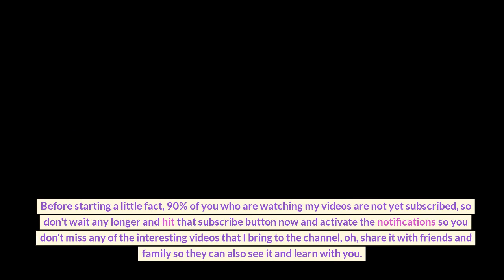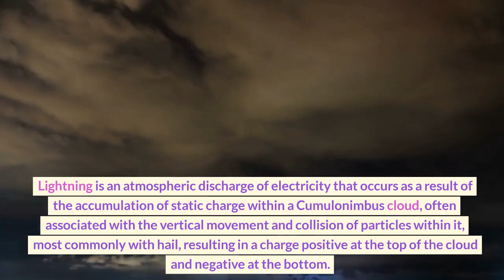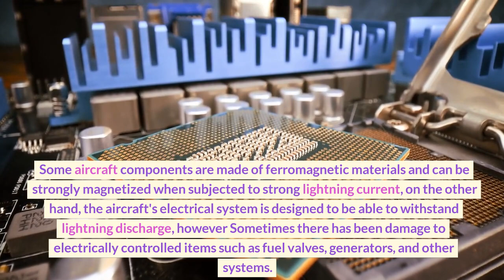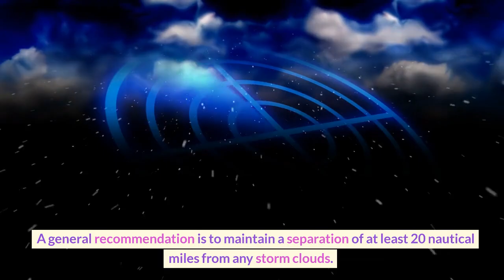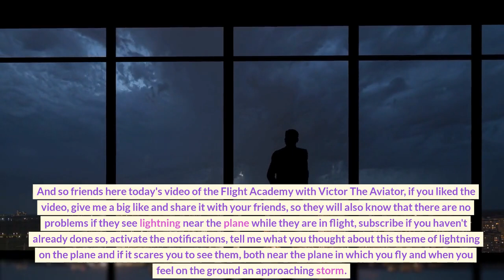Qué sucede cuando un rayo impacta un avión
¿Qué pasaría si un avión fuera alcanzado por un rayo? Para profundizar un poco más en el tema, vamos a ver algunos experimentos para darnos una mejor idea del peligro y los riesgos asociados con un rayo.

En primer lugar, vamos a ver cómo es un rayo desde arriba. Los expertos explican que cuando hay tormenta elíctrica, los rayos se forman cuando se establece una conexión eléctrica entre el suelo y la tormenta, y comprenden una descarga eléctrica mucho mayor que una descarga de electricidad estática. Esta energía es expulsada a cientos de kilómetros por segundo, lo que significa que son más rápidos que un avión.

Una vez que entendamos cómo se forma un rayo, es hora de ver qué sucede cuando alcanza a un avión. Los investigadores del Centro Nacional de Investigación en Energía del Rayo han realizado experimentos para simular la situación. Las pruebas muestran que los rayos atraviesan el metal de la estructura de un avión con facilidad, lo que permite que la electricidad fluya a través de todo el avión.

Si los pasajeros del avión estuvieran sentados en el momento en que ocurriera el impacto, es muy probable que sufran electricidad estática y choque eléctrico. Algunos informes muestran que los pasajeros también pueden sentirse aturdidos y desorientados en ese momento. Esto se debe al hecho de que los rayos emiten ondas electromagnéticas de alta frecuencia, tanto visibles como invisibles, que pueden interferir con los sistemas electrónicos del avión.

Además, la electricidad que recorre el avión a nivel general podría dañar la mayoría de los sistemas mecánicos que mantienen al avión en funcionamiento, como las computadoras, el motor, los sistemas de combustible y las antenas. Si estas partes son dañadas, el vuelo puede verse interrumpido antes de llegar al destino. Por lo tanto, es importante recordar que si un avión es alcanzado por un rayo, hay riesgos inmediatos para los pasajeros y para la operación continua del vuelo.

Afortunadamente, las probabilidades de que esto suceda son muy bajas ya que los pilotos generalmente intentan evitar todos los desencadenantes de la tormenta eléctrica. Sin embargo, si es inevitablemente alcanzado por un rayo, es importante recordar que la tripulación del vuelo es altamente entrenada para manejar estas situaciones con rapidez y seguridad. Por lo tanto, si un avión es alcanzado por un rayo, los pasajeros y el personal de cabina deben permanecer calmados para ayudar a la tripulación a manejar la situación con éxito.